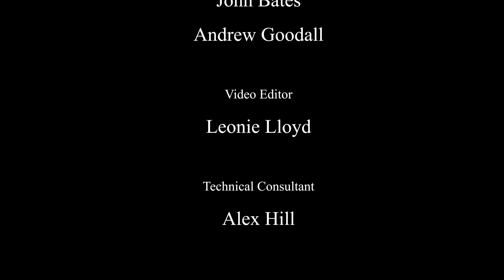Caprivi Nambwa Lodge Departure, Namibia, Africa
Always being surprised to see something you are not expecting to see on your drive out from a lodge. Spotting a couple of lions was certainly a treat.